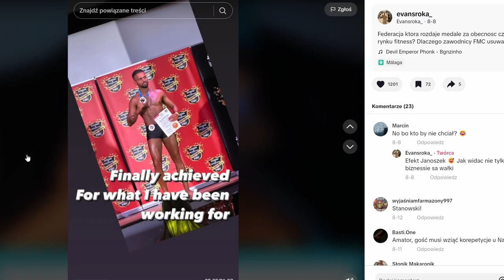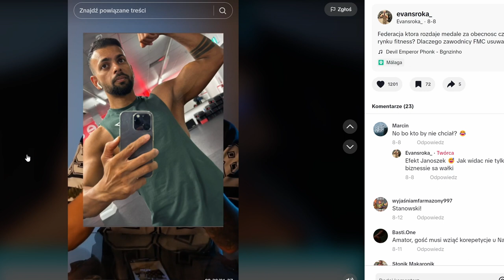Piotr Strzała powraca żeby razem wyjaśnić Patryka2703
Tym razem wyjaśniam Evana Srokę.